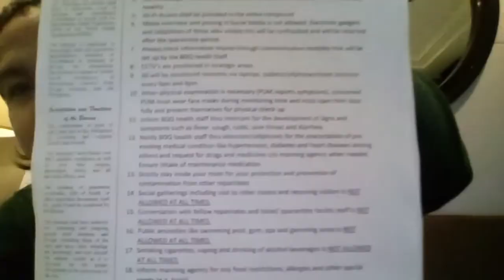paano umuwi ng pinas 7 DAY QUARANTINE HOUSE RULES BOQ-DOH NEW NORMAL VLOG#20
mga dapat malaman sa pag uwi ng mga OFW sa pilipinas, sumunod lang tayo mga ka dudzkiis para maging maayos ang pag uwi natin.KEEP SAFE MGA KA DUDZKIIS!